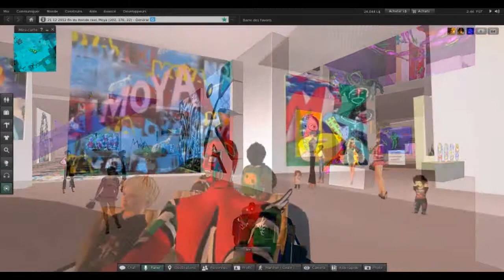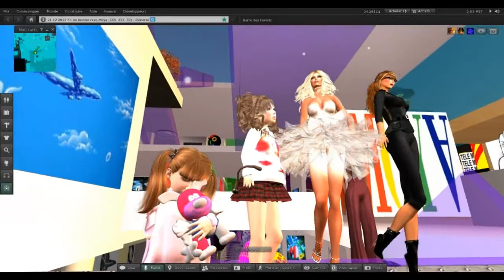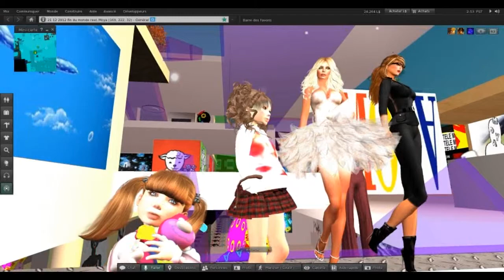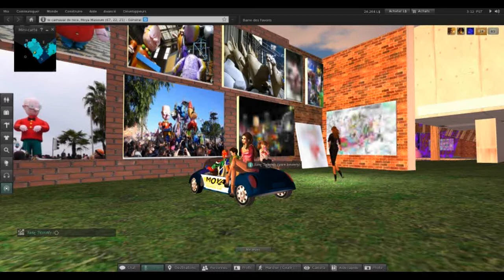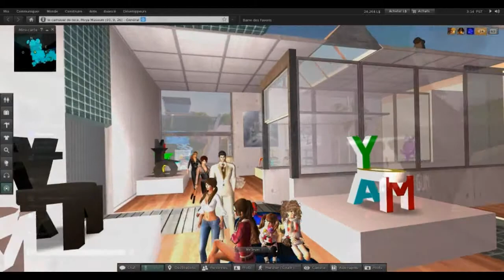visite d'une ecole d'Amerique du Sud sur Second Life - îles Moya